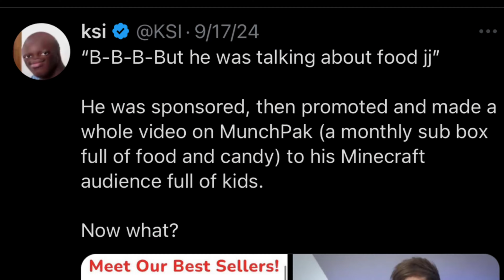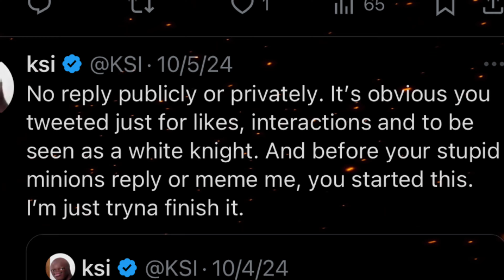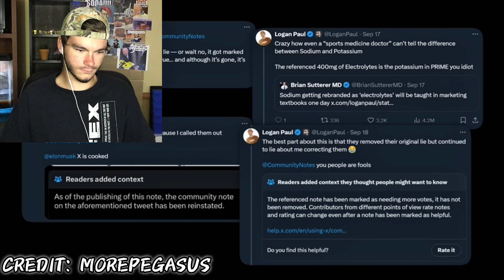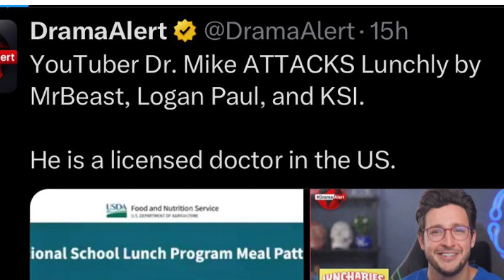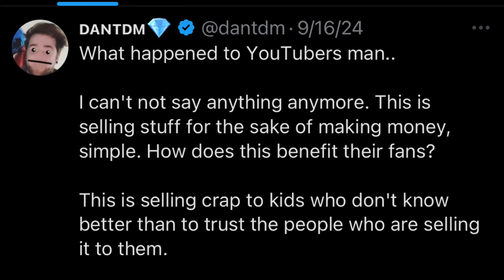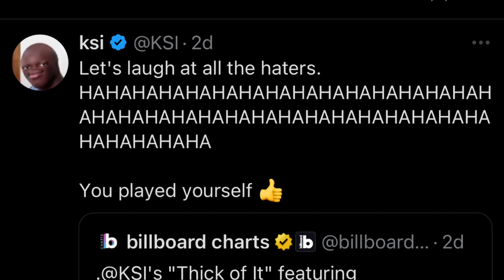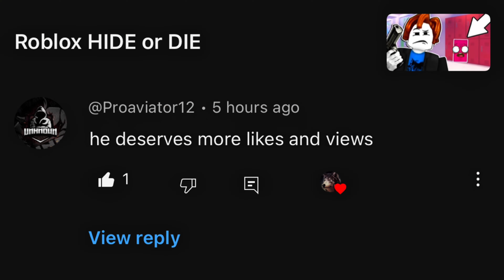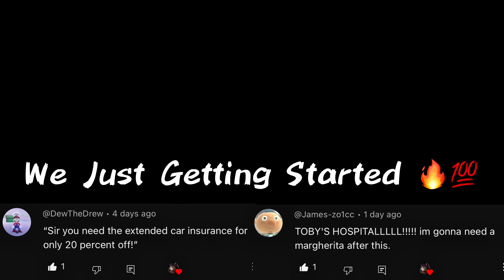The Entire KSI Drama…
KSI Has Ruined His Reputation With His DanTDM Beef and Lunchly Partnership. Is KSI Ever Going to Recover From The Hate He Got For Releasing Thick of It?

KSI partnered up with Mr Beast and Logan Pual in the launch of lunchly. He got roasted by Minecraft youtuber DanTDM ( the diamond minecart ) in a tweet and used the beef to promote his song Thick of it that got a lot of hate.

⚡️ I’m Making 1,000 Videos in 1,000 Days ⚡️

Daily Video 13/1000 | Current Subs: 229 |Yesterdays Video- Roblox HIDE or DIE